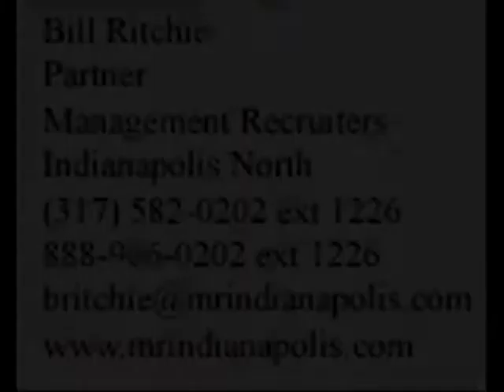Continuous Improvement manager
Continuous Improvement manager -72